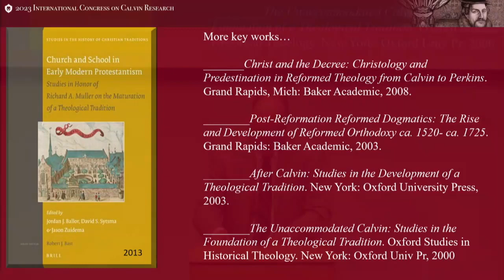After Fifty Years -- Still Examining Calvin (and Others)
After Fifty Years -- Still Examining Calvin (and Others) by Dr. Richard Muller